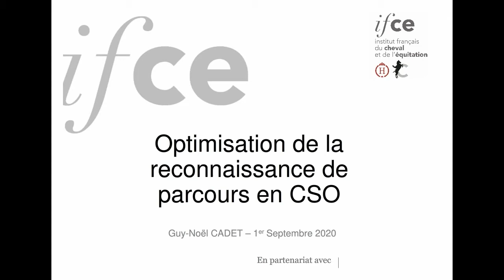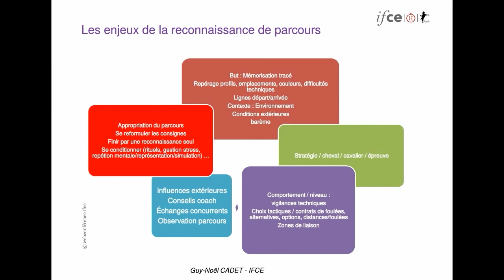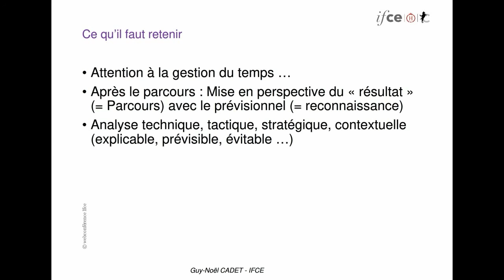Optimiser la reconnaissance de parcours en CSO - Guy-Noël Cadet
Pistes de réflexion pour une bonne reconnaissance de parcours en CSO.

La reconnaissance de parcours permet, au minimum, au cavalier de découvrir la "géographie" du circuit d'obstacles : emplacement, profil, tracé ... C'est ce que j'appelle le "ce qu'il y a à faire".
Mais bien souvent, le cavalier peut se rendre compte à l'issue de l'épreuve que certaines fautes auraient pu être évitées ou certains pièges déjoués si sa reconnaissance de parcours avait pu lui apporter des informations également sur le "comment le faire" !
Je me propose d'explorer quelques pistes à ce sujet, notamment par rapport aux notions de tactique, de conditionnement, et d'état d'esprit, au cours de cette webconférence.

Webconférence réalisée le 1er septembre 2020